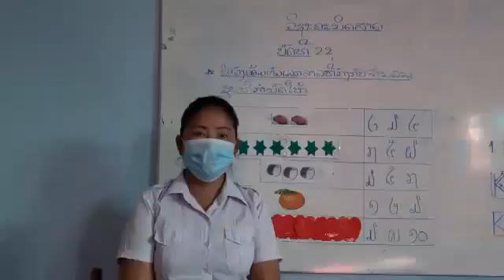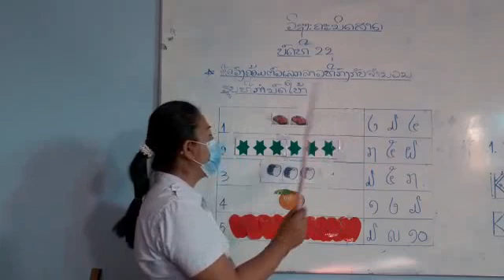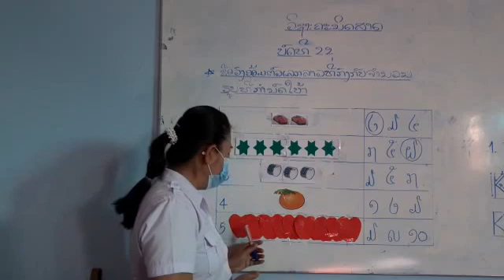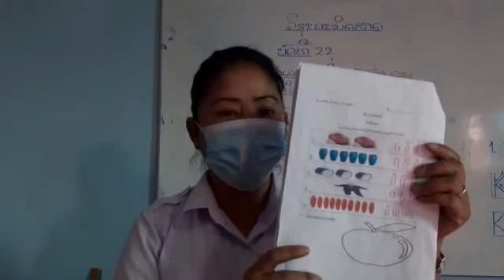ຄະນິດສາດ ປ ກຽມ ບົດທີ22 4/11/21